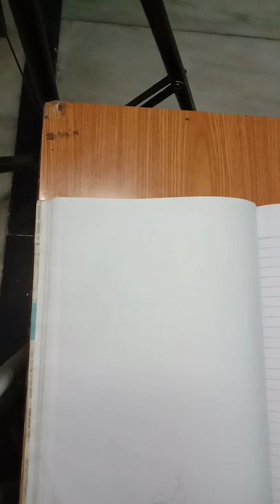drawing screaming hairy armadillo